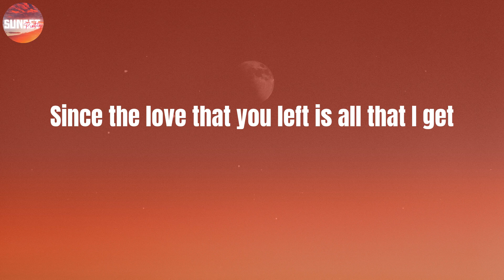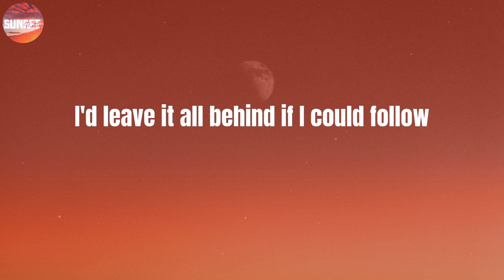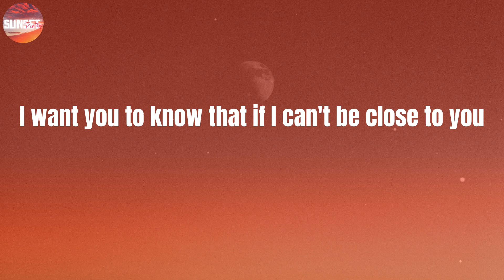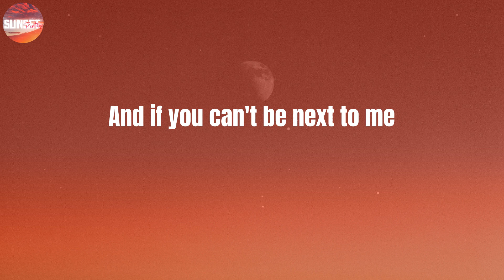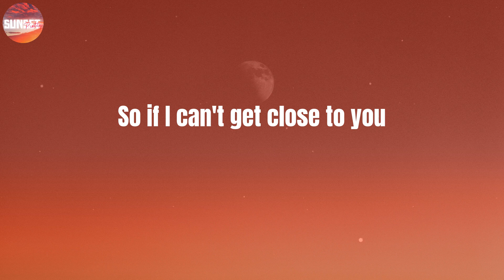Justin Bieber - Ghost (Lyrics)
☔ LYRICS:
Whoa
Na, na-na
More than life
Oh